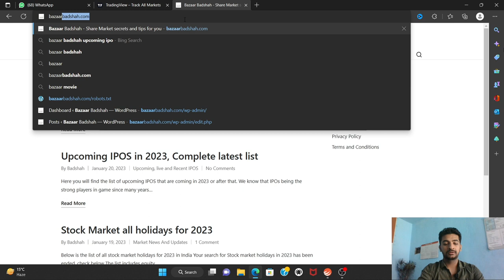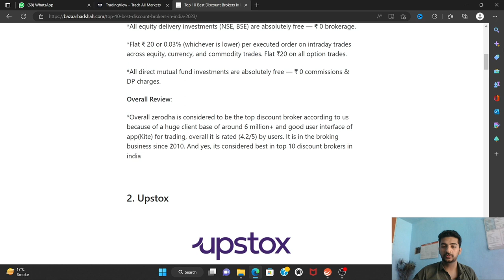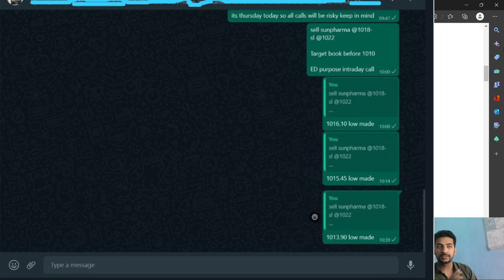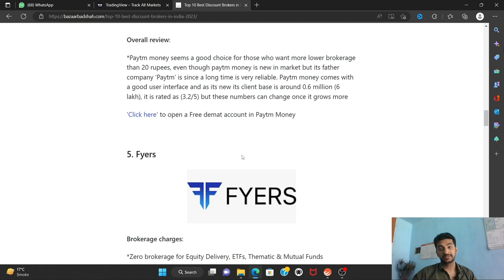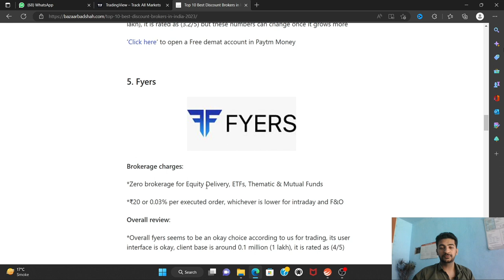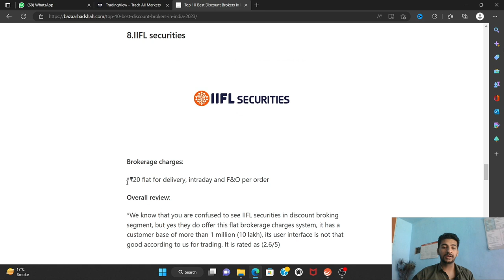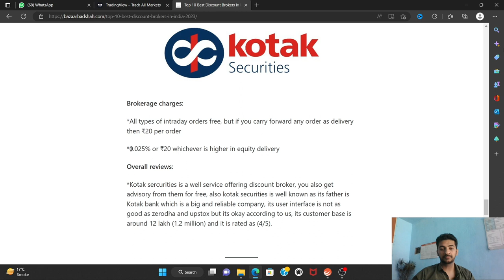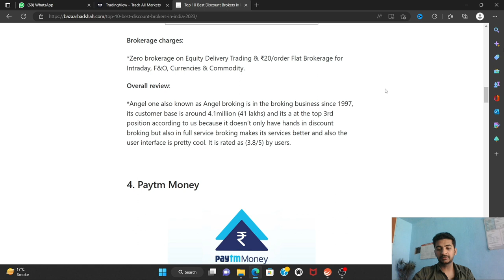Top 10 Discount Brokers in India in 2023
In this video, we're going to be discussing the Top 10 Discount Brokers in India in 2023. While the global economy is always changing, these 10 brokers are likely to be around and offer great deals on stocks, options, and other financial products.

If you're looking to invest in India in the next few years, be sure to check out this list of the Top 10 Discount Brokers in India in 2023. These brokers are likely to be around for years to come, so it's a good idea to get registered with them now!

Zerodha review, upstox review, paytm money review, angel one review, fyers review, kotak securities.